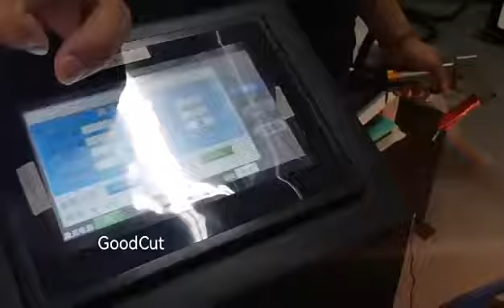Agent price GoodCut Laser Cleaning Machine Metal Oxide Coating Removal for Oil, Rust, Paint Cleaning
Laser cleaning Machine is a new generation of industrial surface cleaning laser system. It adopts the advanced laser source, laser optical scanners and control system to meet the requirements of metal surface cleaning process.
Our Laser cleaning machine can be used car perimeter, rubber mold, heritage restoration, ship, environmental protection industry, others, rail transit, high-end machine tools Remove coating, degumming, lithographic surface treatment, oil removal, pretreatment, paint removal, rust removal,etc.
My wechat or whastapp
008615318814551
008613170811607